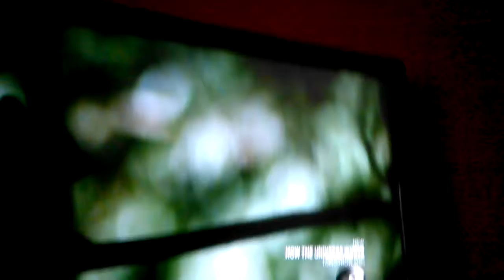PBS SPECIAL: RAINFOREST N SURVIVING IT(6)